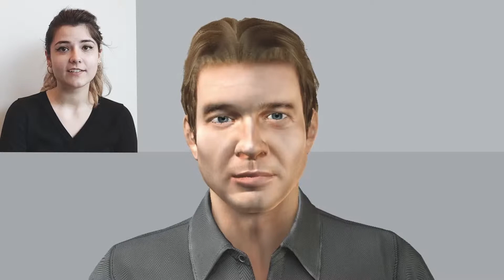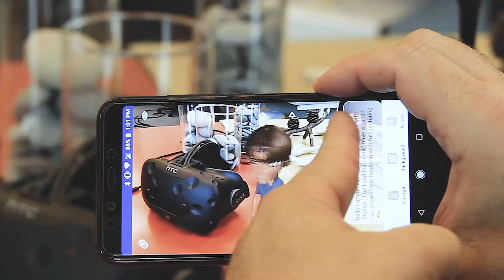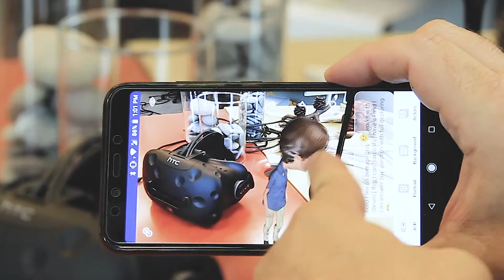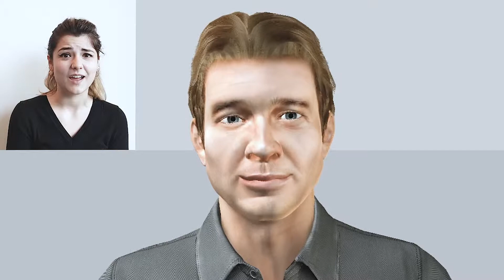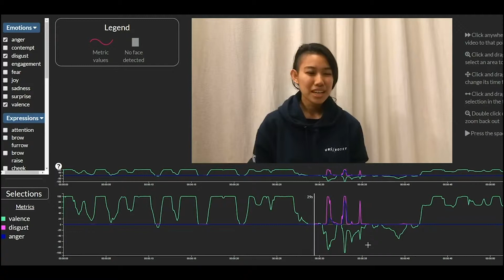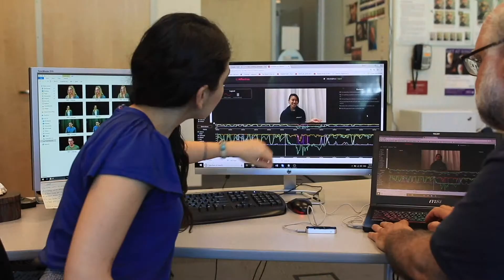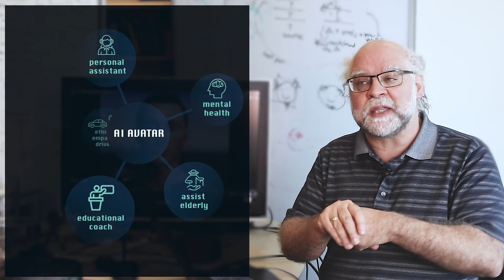AI Embodied Conversational Agent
Ivizlab.org - SFU,  Our research lab work on AI  Embodied Conversational Agents. See our papers and talks.